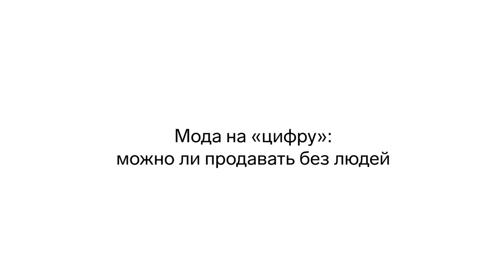#3. Филипп Третьяков, коммерческий директор ГК «Кортрос»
Коммерческий директор – один из титанов, на котором держится компания девелопера. В серии интервью мы беседуем с коммерческими директорами лидеров рынка и задаем им вопросы о значении, составе и «кухне» их профессии в их компании. В третьем выпуске – Филипп Третьяков, коммерческий директор ГК «Кортрос».

00:10 О «продюсерской» роли коммерческого директора
01:37 Должен ли коммерческий директор быть «продажником»
02:33 Почему коммерческий директор – это не ключевой человек
03:33 Как выглядит карьера коммерческого директора?
04:16 О важных трендах на современном рынке
05:45 Мода на «цифру: можно ли продавать без людей
06:55 Идти за трендами или – старые добрые технологии?
08:39 Совет начинающему коммерческому директору

SOON! Следующая книга GMK будет посвящена делу коммерческого директора и его роли в компании девелопера, издание выйдет в конце 2020 года.